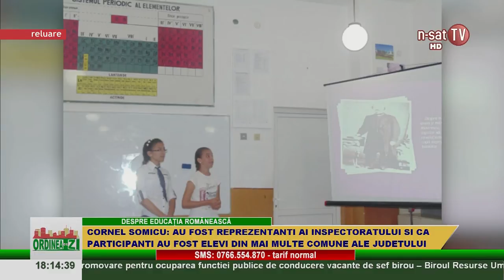Ordinea de zi - Despre educația românească -14.06.2016